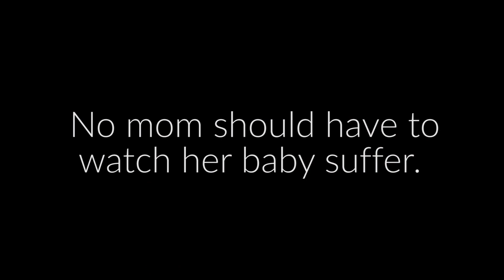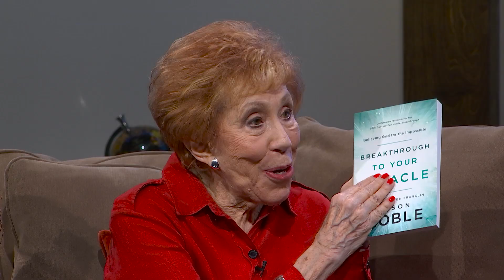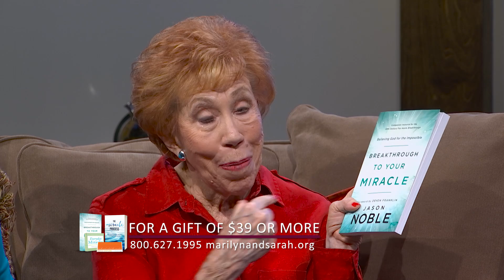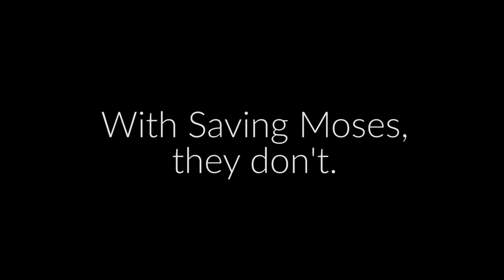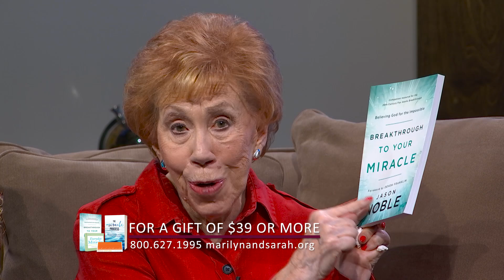Breakthrough to Your Miracle with Jason Noble - Part 1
Pastor Jason Noble joins Marilyn and Sarah to discuss his book, Breakthrough to Your Miracle. In this anointed program you will learn principles and tools to help you welcome the miraculous in your life.